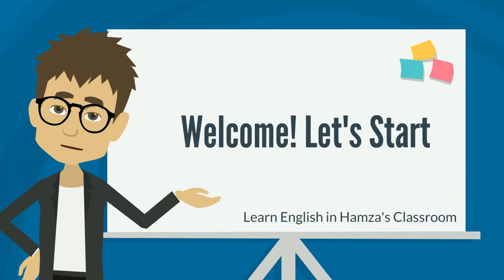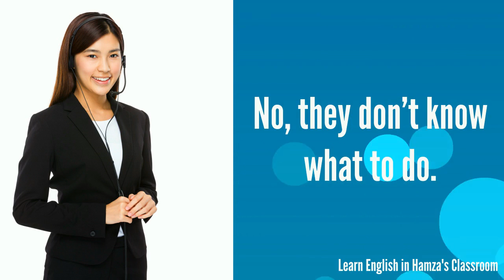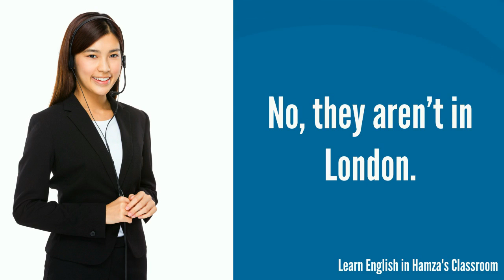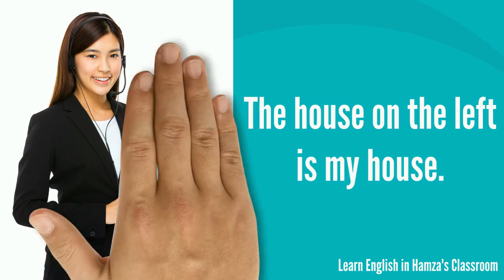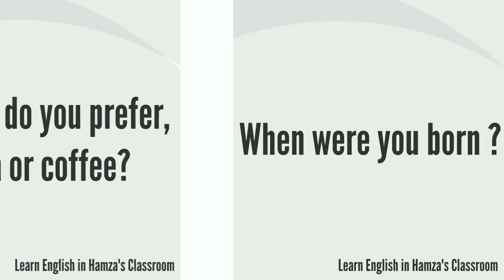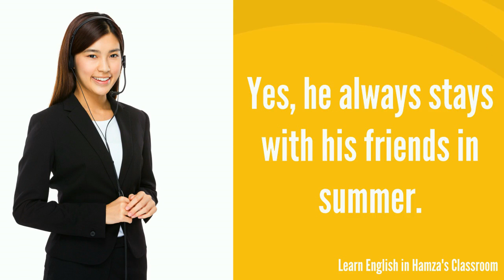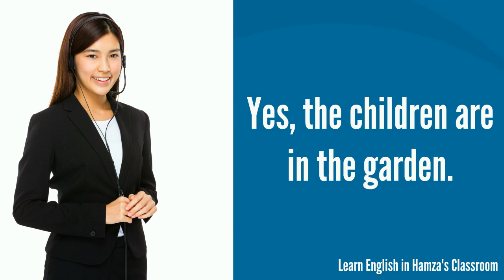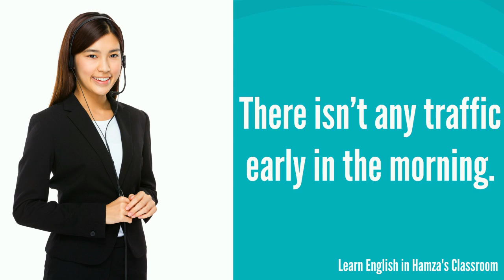English Course - 04 - Learning English Lessons - Learn,Share and Enjoy English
English Course - Learning English Lessons - Learn,Share and Enjoy English